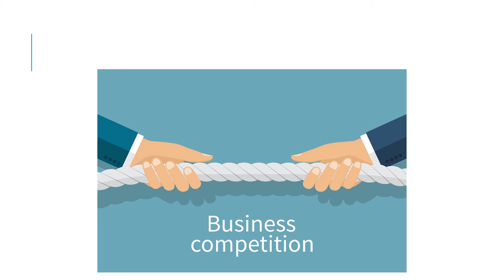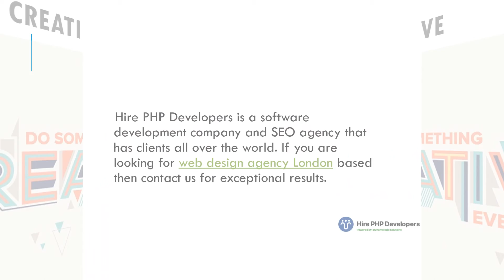Brand Frameworks Creating and Managing a Coherent Brand Strategy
Have you recently noticed that your brand has a really professional personality on Facebook but a really informal one on Twitter?